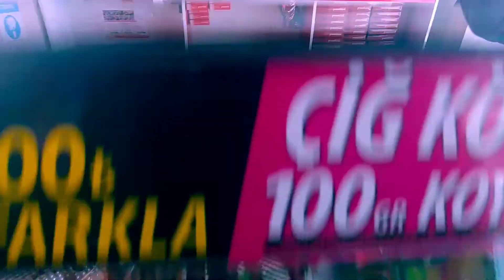mega dürümcü serkan usta dan emsalsiz zengin menü